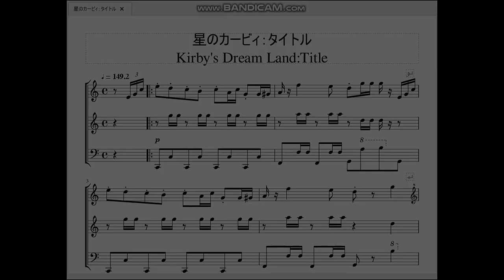星のカービィ：タイトル Kirby’s Dream Land：Title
今回から、今も愛され続けるゲーム「星のカービィ」の曲を再現しようと思います。

　私個人も大好きなゲームの一つです。遂に再現できる日が来たかと思うとyoutubeに感謝せずにはいられません。

　それでは皆様、ポップでプププな世界に、しばしお付き合いを…。